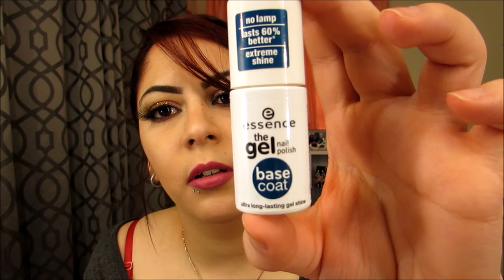Compras Acumulada de Ropa!!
❤❤❤Hola Chic@s❤❤❤

✴Kik✴
 AnaRosa08

anarosa487